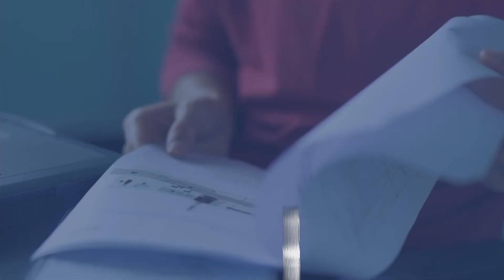WSA2022 Promo video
WorldSkills Africa Swakopmund 2022 promotional video. Click on the link below to access the event website.